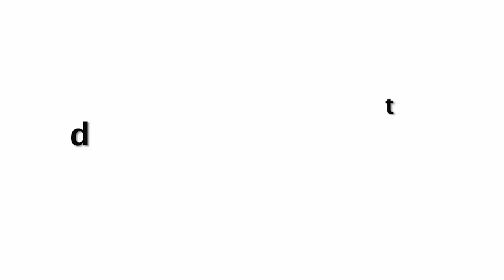Shilpa Shetty Mountain Yoga At 15000 Ft Height From Sea In Low Oxygen Area At Himalaya